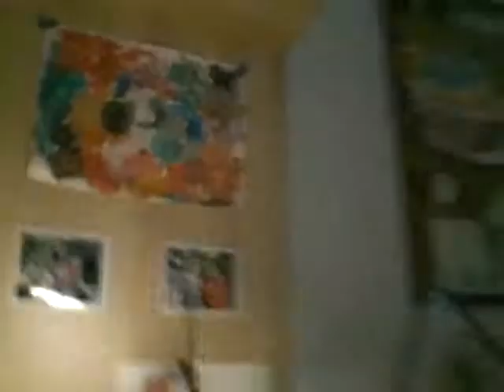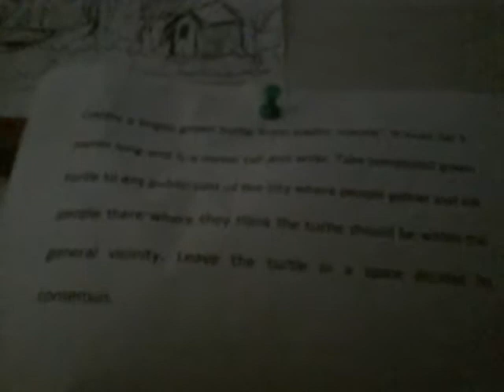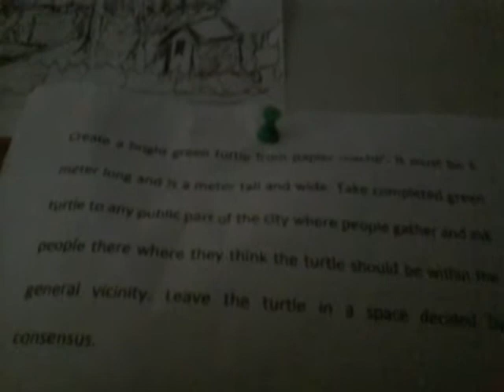Day 26 - The Art Life Video Blog - Christopher and the Animals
Christopher at home with the animals.